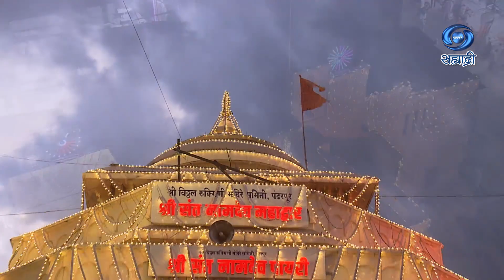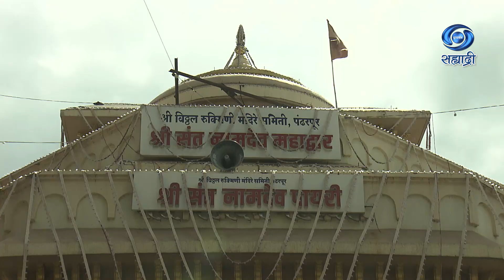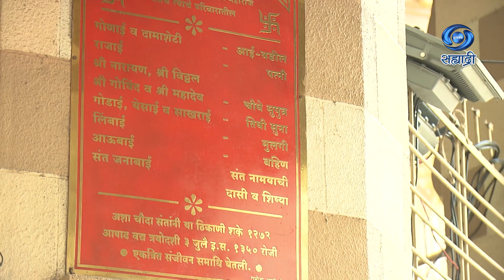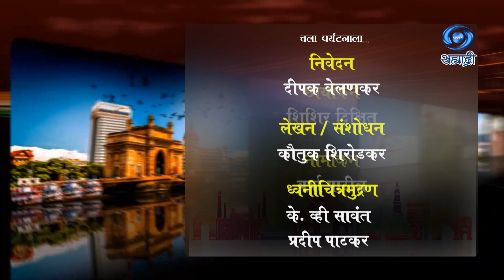Pandarpur | HD | चला पर्यटनाला | Part 05 | पंढरपूर | 17.10.2022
लेखन - संशोधन - कौतुक शिरोडकर
संपूर्ण मार्गदर्शन - नीरज अग्रवाल, अतिरिक्त महासंचालक पश्चिम विभाग, मुंबई
कार्यकारी निर्माता - कपिलकुमार धोरे
निर्माता - निरंजन पाठक
रिपैकेजिंग - सिध्दार्थ भूषण
प्रस्तुती मुंबई दूरदर्शन केंद्र
DD Sahyadri
Doordarshan Mumbai
Sahyadri Marathi
Show : ' Melghat '_' चला पर्यटनाला '
Anchor : दीपक वेलणकर
Social Media Operator : सई सागर मांजरेकर
Producer Director : निरंजन पाठक